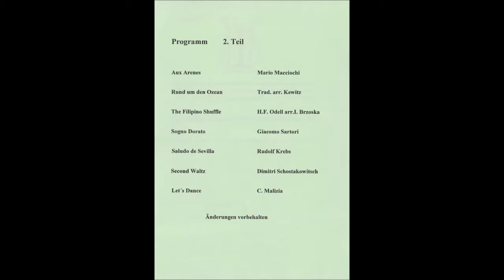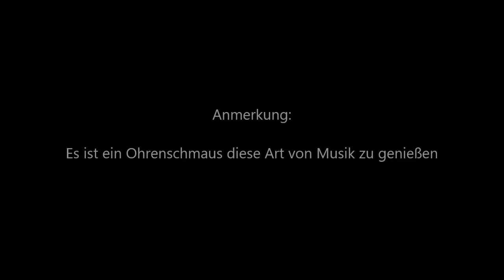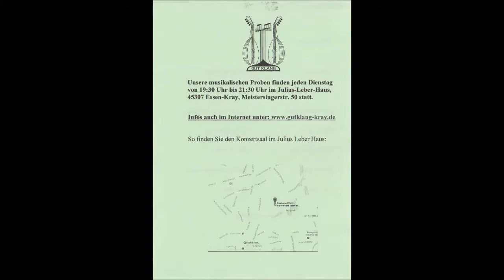1822 * Der Sportler * Mandolinen-Orchester Gut Klang Essen Kray * Frühlingskonzert * 15 * 12.03.2017